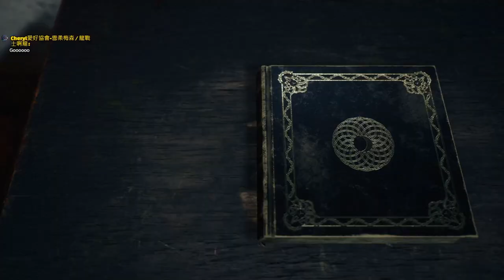【荊棘：群山之王】小孩vs不死修女 誰會勝出? 邪魅的主婦? 第四集#4 暗戰士啊龍斬棘之旅 Bramble: The Mountain King 4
Bramble: The Mountain King gameplay
荊棘：群山之王實況